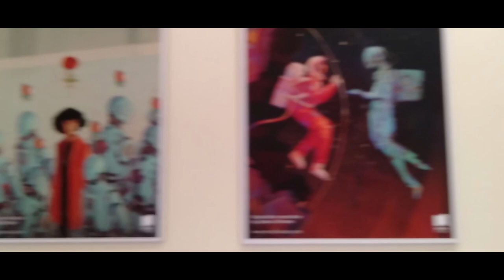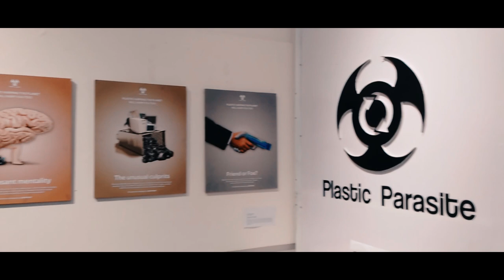Thesis Display - Multan College of Arts - BZU - 2019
I AM ALIVE and I HAVE A LIFE BUT Life is temporary. Time flies and along with the time "Life" will fly one day. So, before losing the life, i have decided to make my life saved in Vlogs and the other thing that makes me do it is to share my life with you all people in a dramatic way.